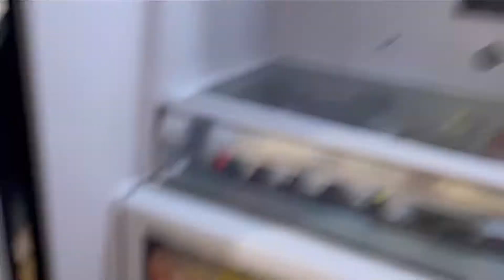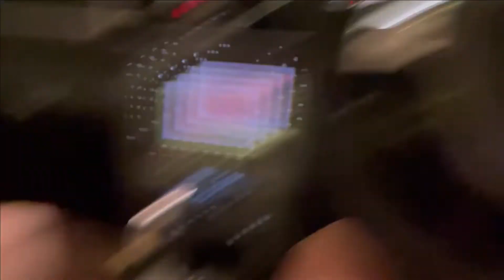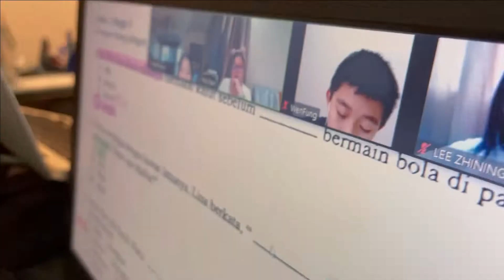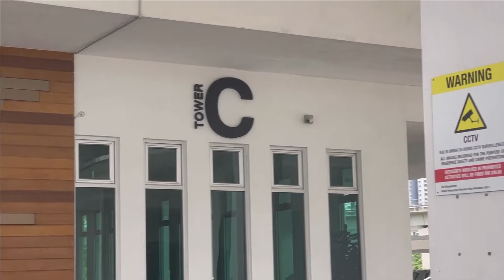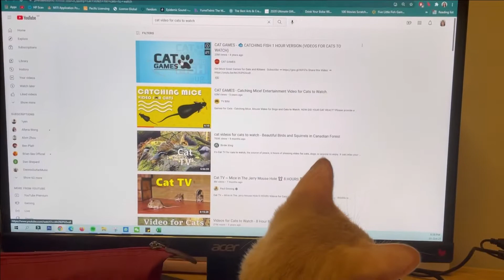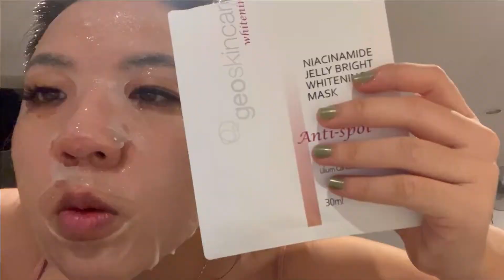baby's walking + last day of work + crabs galore + porsche carrera + ajumma kimchi + star wars ep 1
second round of crabs - Chef Jenny USJ

hit me up if you want to try authentic Ajumma kimchi homemade by a Korean lady!